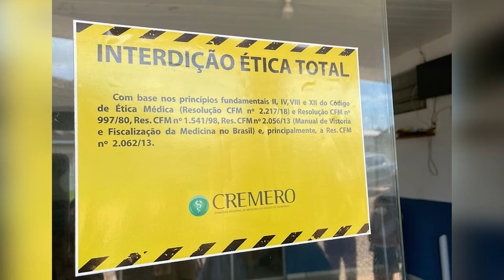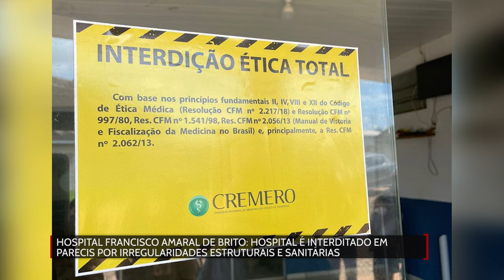Matéria Hospital é interditado em Parecis, por irregularidades estruturais e sanitárias